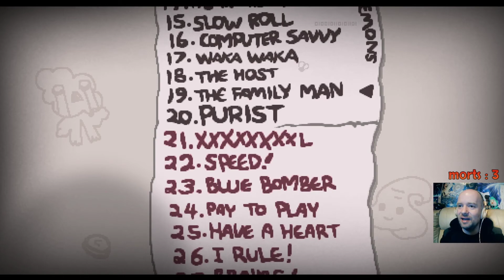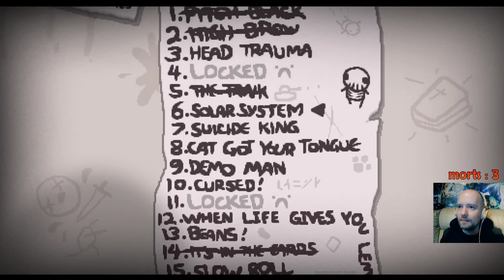The Binding of Isaac Repentance #24 "Le MEGA SATAN"